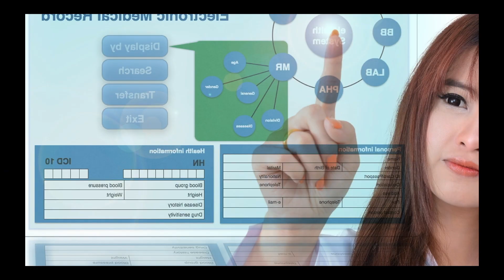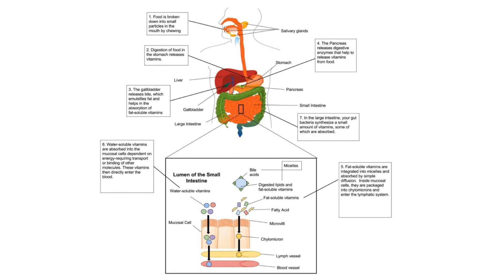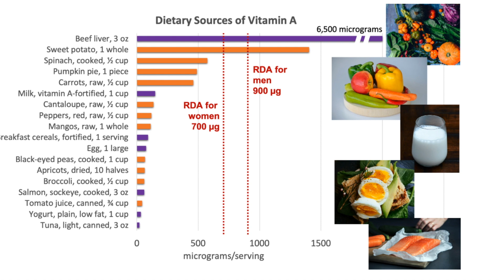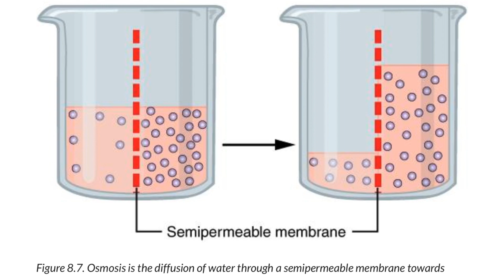VERY PATIENT EDUCATION NUTRITION SCIENCE. Explain Vitamins and classification of Vitamins.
This video explains vitamins and the classification of vitamins.